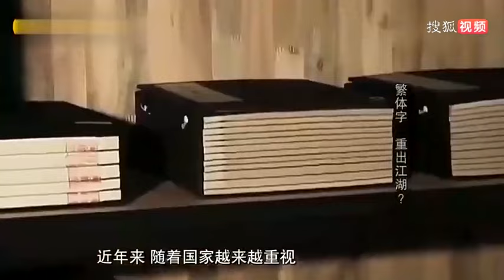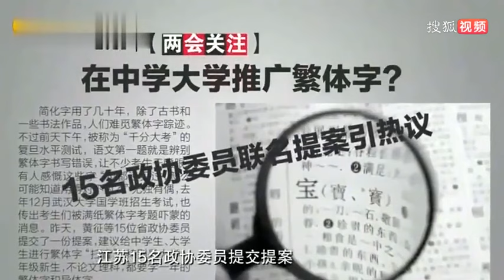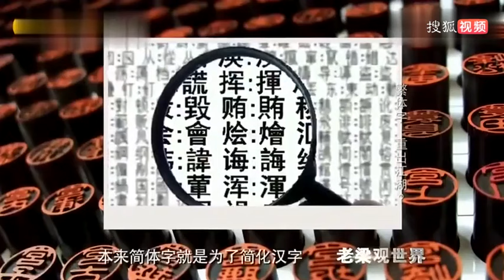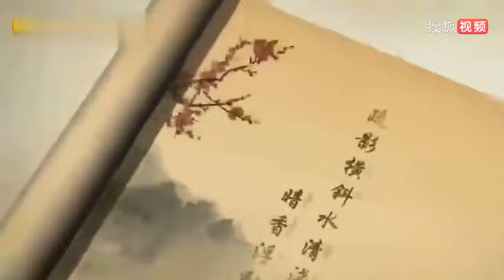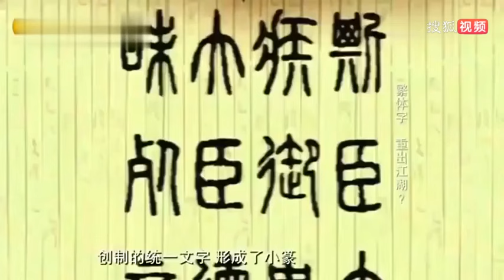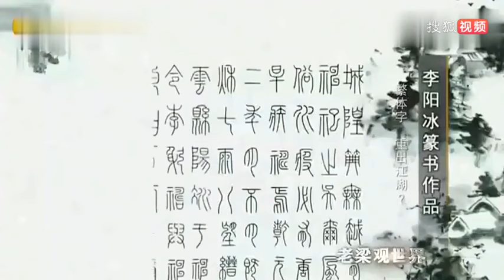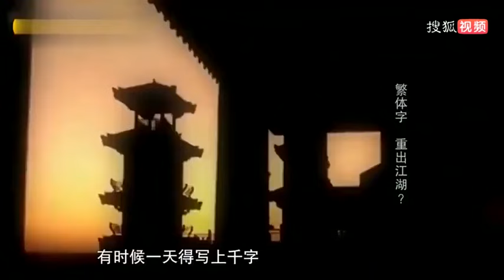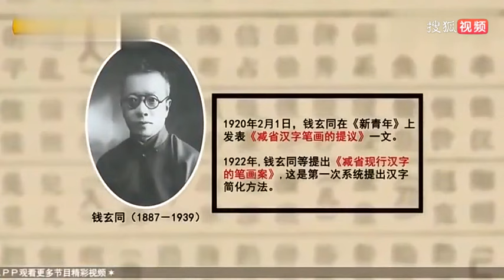老梁揭秘系列-中國漢字的歷史，這從繁變簡的過程很復雜啊！